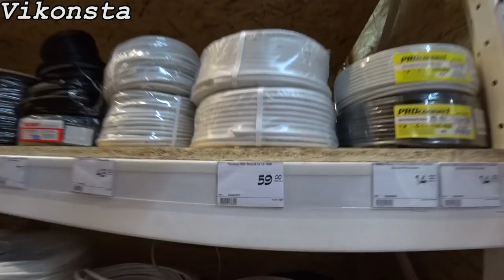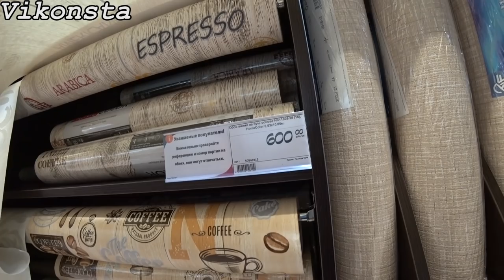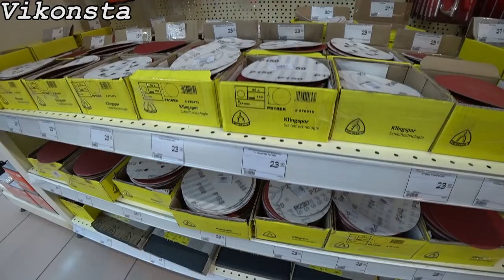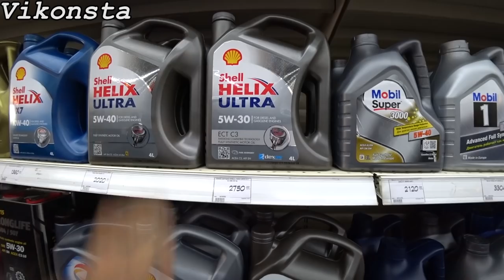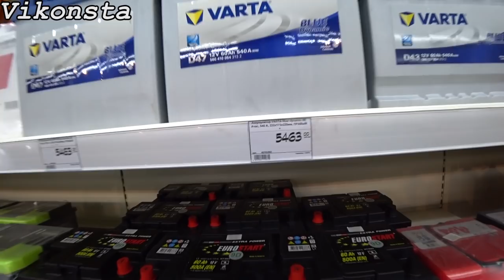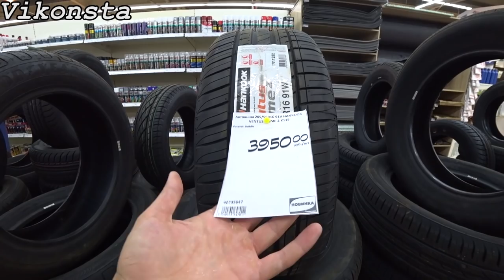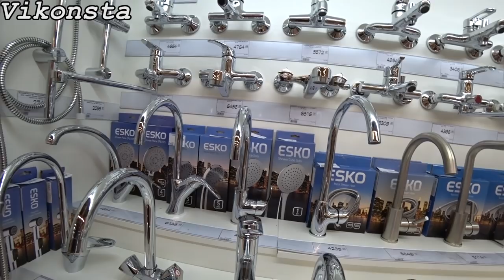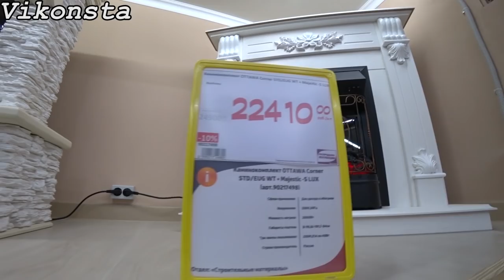Донецк сегодня! Дефицит? РАЗОБЛАЧЕНИЕ!Цены на ВСЁ! Галактика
Как живет Донецк сегодня?Есть ли дефицит?Увидите Разоблачение мифов! Посмотрите цены в Донецке на всё в Галактике - территория массовых товаров!Ассортимент товаров просто огромный! Жизнь в Донецке и Донецкий Блогер Виконста!Влог прямиком из Донецка!Каковы Реалии Жизни?

С Вас абсолютно любой креативный комментарий!

Видеоряд о Донецке сделан для тех людей, которые давно не видели его и всем интересно что здесь происходит!
Канал вне политики!